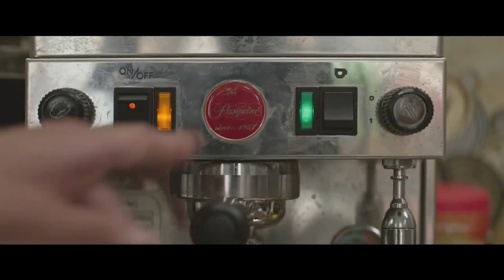Olga Merediz says Abuela Claudia character is dear to her heart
"In the Heights" start Olga Merediz says Abuela Claudia character is dear to her heart.